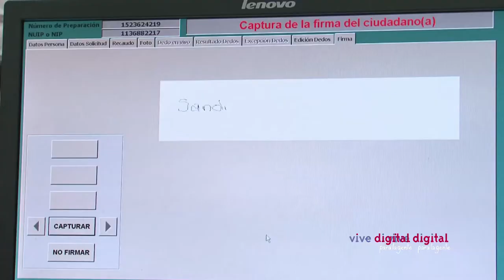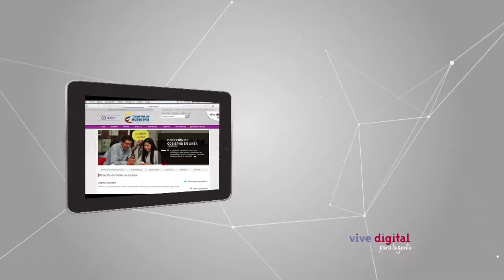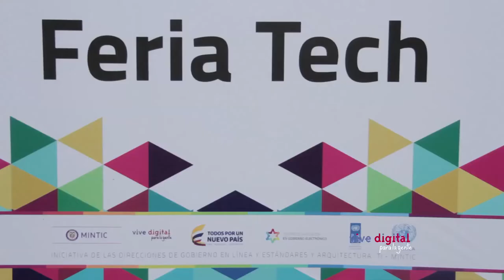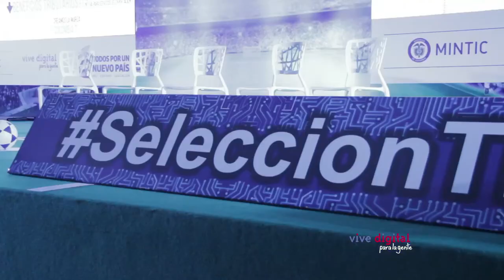Agenda del Ministro TIC David Luna C21-N1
La agenda de nuestro ministro David Luna empieza en Quibdó, Chocó en donde entrego 930 terminales para alumnos de trece instituciones educativas. Después veremos su intervención en la cumbre de gobernadores en el encuentro de regiones en donde destacó el avance en materia TIC y resaltó la importancia de los líderes de tecnología para el sector público. En Bogotá lanza la Convocatoria Talento Digital y luego nos trae un importante anuncio alrededor de la carpeta ciudadana. En Manizales descubre para todos los colombianos la importancia de los premios Excelgel y resalta la importancia del gobierno digital para el futuro de Colombia y al final nos lleva al Valle del Cauca para descubrir como las TIC se toman el departamento.